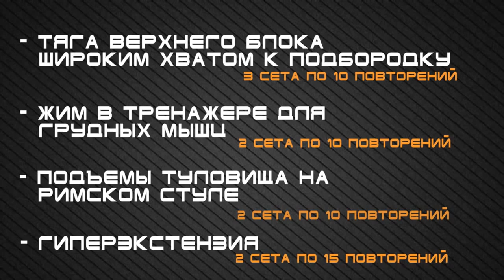Программа тренировок для начинающих девушек в тренажерном зале Часть 2